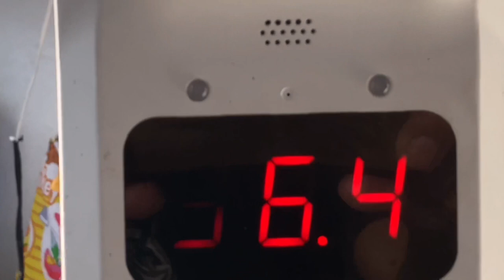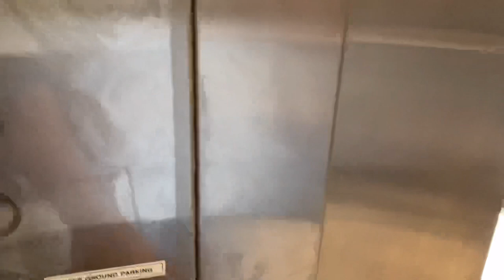Walk for Work |4k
outro clips from PsyFied                                         video editing - CapCut & iMovie

Daily walks of life getting materials for my clips, With my guest Kuya Guard - REY  |4k|